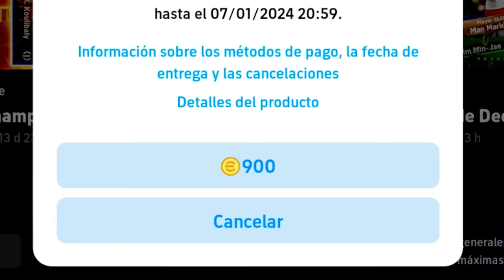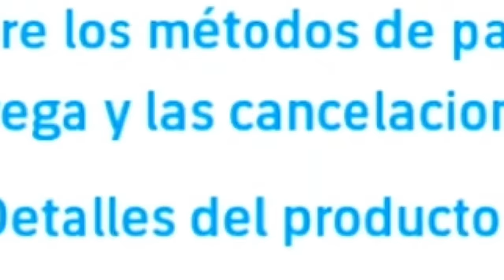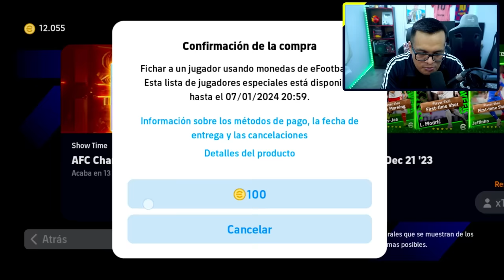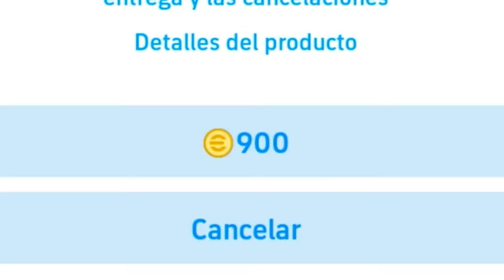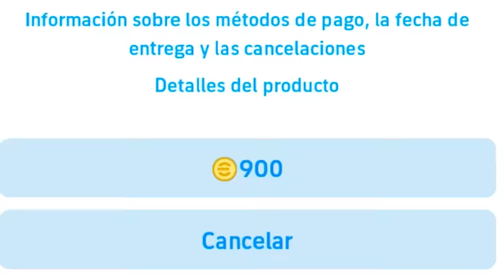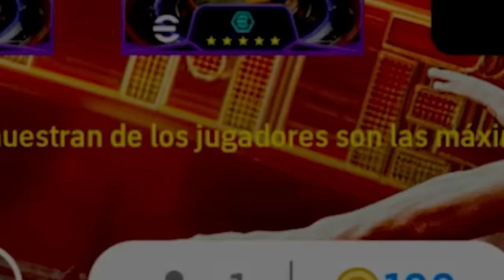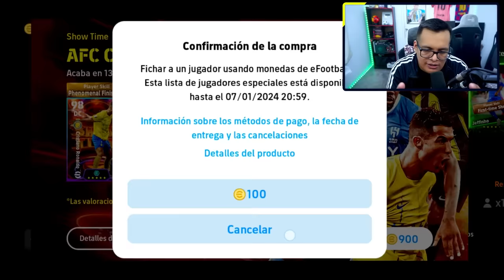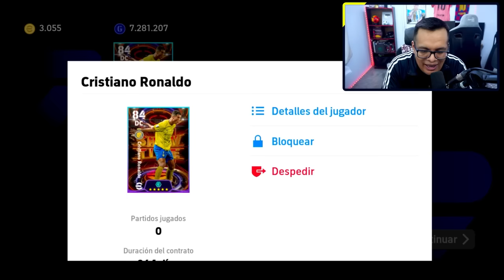🐐 ME GASTO 7777 MONEDAS x CRISTIANO RONALDO 101 SHOW TIME en EFOOTBALL Mobile *La Mejor Carta*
-Me Gasto Muchas Monedas & a los 3 Show Time en eFootball 2024 Mobile (Antes Conocido como PES Mobile) - Franklyn Gameplays
► ¡SÍGUEME!